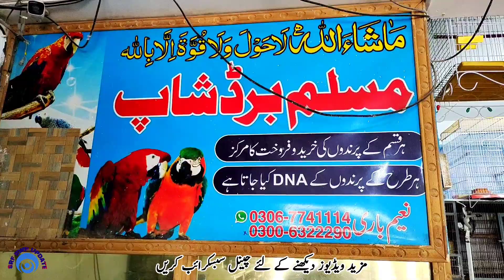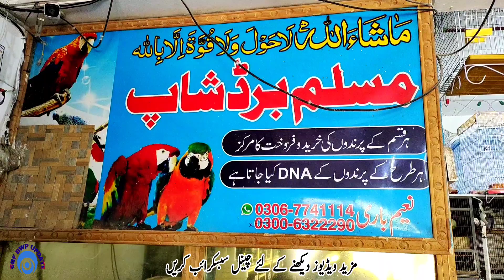talking parrot Market| Ringneck Parrot rate Pakistan 2023|Yellow Maccaw, exotic,Rozela,KackatocaRate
This video is about Talking parrot. beautiful Raw parrot sun kanor.Talking parrot Market| Ringneck Parrot rate Pakistan 2023| Yellow alexander, exotic,Rozela,Kackatoca..
This video is about Talking Parrot rate market in Pakistan,In This video You can get information about all beautiful Raw parrot Ring neck Parrot Yellow Ring neck parrot rate Rozela parrot price in Pakistan, Kackatoca Parrot Pahari parrot Desi parrot market Beautiful parrot chicks price and market in Pakistan,Talking Parrot | Funny Parrot | Dancing Parrot rate and market,. . Birds Shop In Parkistan | bird cage price | birds ... market bahawalpur Exotic Parrots Birds and Fancy ... Moust Rare Exotic Birds Farm in Pakistan ||  Beautiful budgies parrots budgies Aratinga sun conuro / cotorra ... A hen and a chick || Put eleven eggs of parrot ||  bahawalpur birds market 2023  The Cutest Birds Singing  How to start birds business , Birds Marketin pakistan 2023.In This video You can watch and get information about cheap price Parrot raw parrot Exotic Ring neck parrot Lori parrot Sun knor parrot price,Rate in Pakistan market, Pahari parrot rate Pahari parrot chicks, Parrot with DNA , How to start parrot or Birds business in Pakistan, Birds business Pakistan, Bird market in Pakistan, Wholesale birds or parrot market,.Raw parrot chicks,
 All beautiful Birds Market in Pakistan Sale purchase birds market 2023, In this setup or Birds market all the Beautiful Birds are Available for sale and purchase ,Love birds Bajri parrot sale purchase market in Pakistan 2023, Beautiful Pahari and Forrest or Jangli parrot pairs and Chicks parrot chicks market in Pakistan, Cheapest Exotic Parrot & Birds Market bahawalpur Punjab in Pakistan 2023.How to Start Green Ringneck Farming in For Best profit Parrot Calling Sounds Parrot. Biggest Birds Market Bahawalpur on Birds Sale purchase market 2023 in Pakistan. Reasonable Price All Parrot Parrots Baby Price Update in 2023. Bahawalpur Sunday Birds Market   RAW Ringneck Grey Bird Market Online in bahawalpur Punjab Pakistan. Sunday Birds Market bahawalpur.This video is about Bahawalpur Muslim Bird Sunday Birds Market Latest rates Today  Update of 2023 birds market 2023.for  sunday market video , birds breeding tips & tricks birds setup video , breeding methods and bird farming business skill video 2023
Birds sale purchase market Pakistan
All Bird market market in Pakistan 2023
Birds and rate Pakistan2023
Birds market in Bahawalpur 2023
Birds business in Pakistan2023
How to start birds business in Pakistan
Profitable Birds in Pakistan market
Love Bird cocktail price video in This chanel
Raw parrot price in Pakistan wholesale market
Jangli parrot pairs rate 2023
Pahari parrot rate in Pakistan wholesale market
Talking parrot in Pakistan,Best talking parrot rate
Talking parrot price
Talking parrot for sale
Macao talking parrot
beautiful Talking parrot Market 2023. Cheap price parrot market Pakistan.
Ringneck farming in pakistan kashmiri raw Yellow Alexander Breeding Setup , Talking Lahore Sunday Birds Market Latest Price Yellow Ringneck \ Raw \ Green Ringneck chick Bolne wala Tote ke Bache , Mithu ke Bachy New cages are available in Pakistan bird Cheapest Exotic Parrot & Birds Market Lal Birds Market Sadar Visit Bache Hi Bache ringneck and raw parrots price in Karachi Biggest Macaw Breeding Farm in Gujranwala. Yellow Alexander raw Parrot New 6 baby Parrot. LAHORE SUNDAY BIRDS MARKET RAW 4000 Ke GREEN PARROT Ab Sirf 3500rupes Lalukhet Exotic Birds and Parrots Sunday market
es video main AP tmam kisam k toty ki variety dekh sakhty hain and bahut Sasty parrot Desi parrot sirf 2500 main hasil krain .es video ka maqsad sirf viewer ko information Dena hai sale purchase apny behalf pay soch smajh k krain, contact number and adrey video k start main mentioned hai shukrya mazeed har trha ki price update video mery chanel SRF BWP Update py visit kr k dekh sakty hain